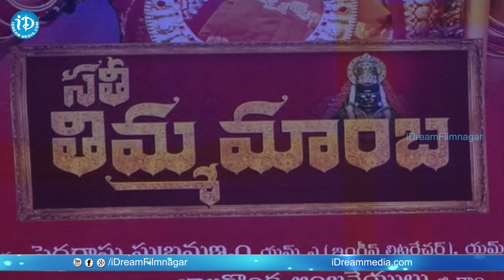Balakrishna Launches Sathi Thimmamamba Movie Audio - Venkat || Bhavya Sri || Balgonda Anjaneyulu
Watch Sathi Thimmamamba movie audio launch. Nandamuri Balakrishna graced the event and launched the audio. The film stars   Venkat, Bhavya Sri, Chandra Mohan, Ranganath and Prabhakar. Directed by Balgonda Anjaneyulu and produced by Peddarasu Subramanyam. Music composed by Bandaru Danaiah Kavi.